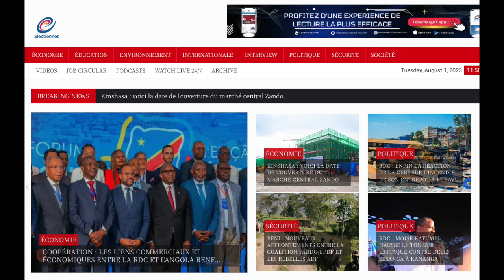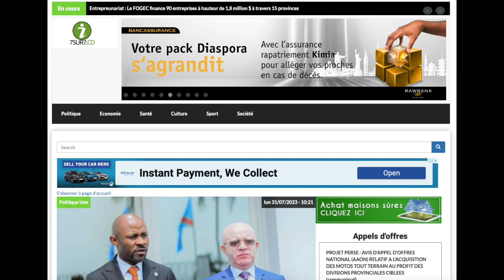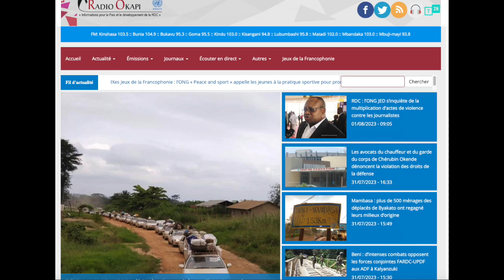CONTACTPROLIVE 01.08.23 VOICI CE QUI NOUS TUE